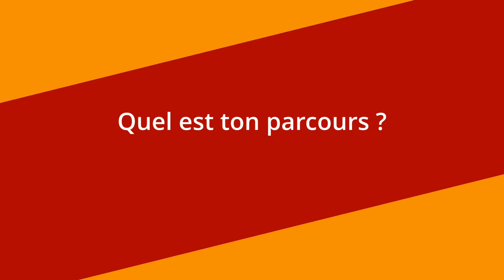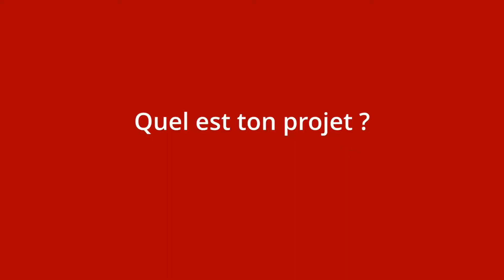Témoignage d'une étudiante en Mastère Msa Management de Projet à l'EMA Vendée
Découvrez le témoignage d'Alizée Merceron, étudiante en Mastère Msa Management de Projet à l'EMA Vendée.

Elle explique son parcours, pourquoi elle a choisi l'EMA Vendée et son projet professionnel.